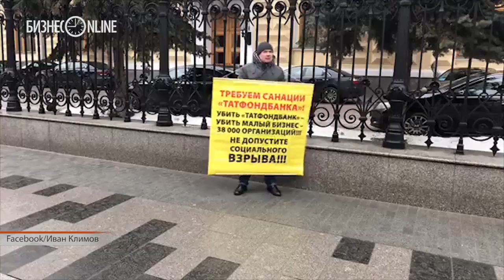У здания ЦБ в Москве проходит одиночный пикет в поддержку клиентов ТФБ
В эти минуты у здания Центробанка в Москве проходит одиночный пикет в поддержку клиентов Татфондбанка. Прямую трансляцию в «Фейсбуке» ведет глава регионального отделения «Трудовой партии» Иван Климов.